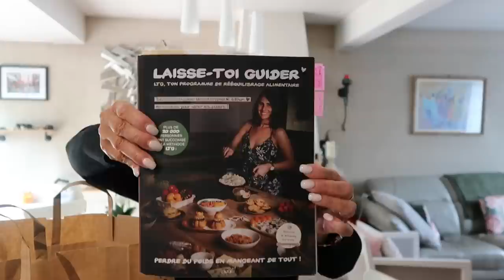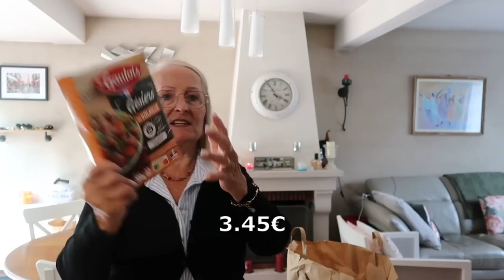Retour de courses au drive Leclerc - Retour de vacances 🛒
Bonjour,
On se retrouve pour une vidéo Retour de Vacances !